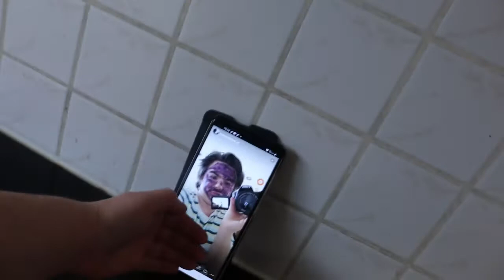Paars special voor helga